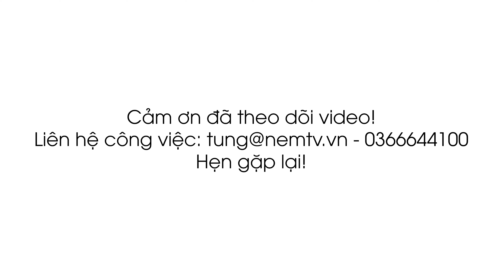Lạc vào rừng trúc, bản làng đẹp như mơ để giao lưu cùng bà con vùng cao